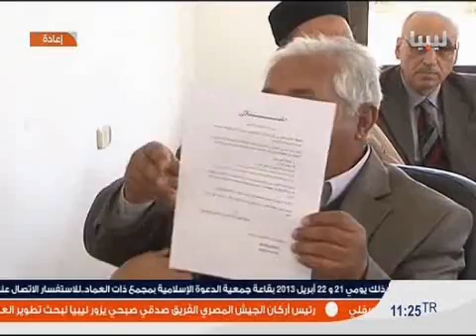المنبر: حول هيئة تقصي الحقائق والمصالحة التابعة للمؤتمر الوطني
تقديم وإعداد : معتز الخريف - قناة ليبيا لكل الأحرار
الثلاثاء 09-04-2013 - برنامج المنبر